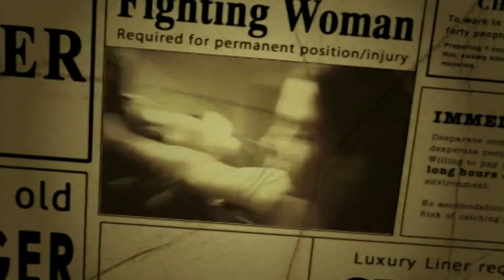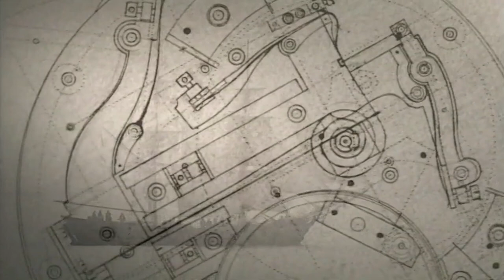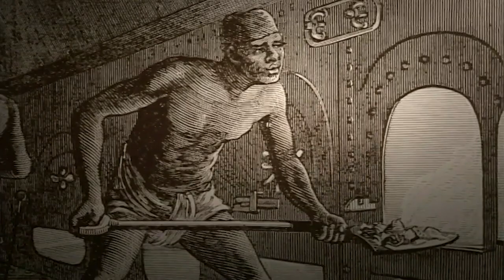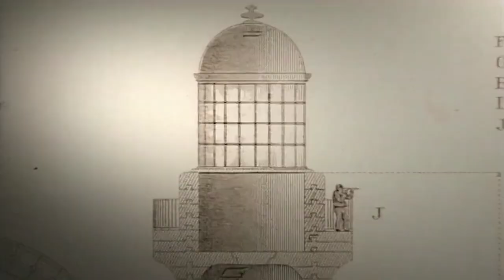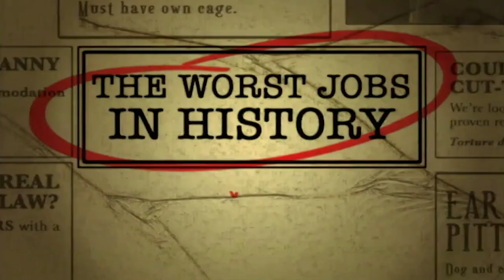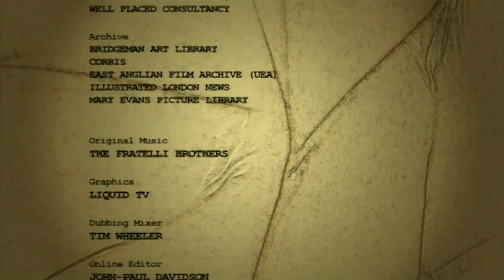Saxons Fighting Pirates & The History of The Navy: The Worst Maritime Jobs In History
Tony Robinson sheds light on how a previously unsung army of workers shaped the world as we know it.

Investigates life in the underbelly of our history for The Worst Jobs in History.